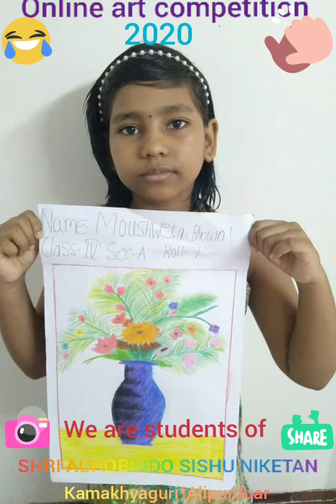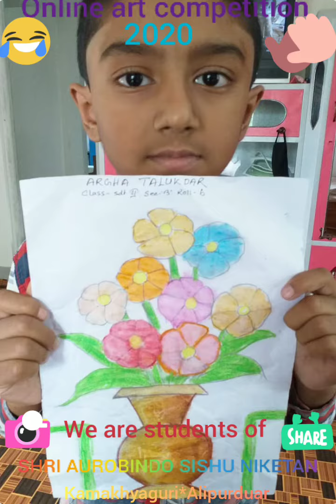14 June 2020